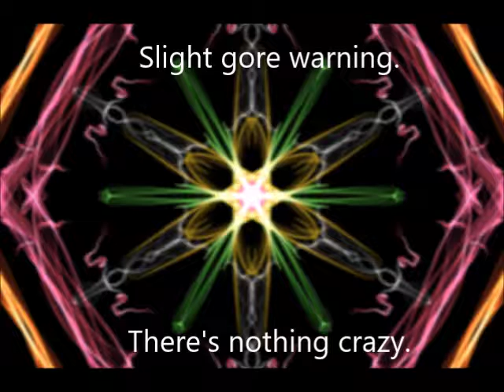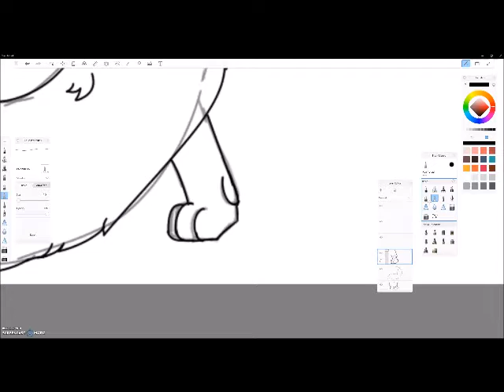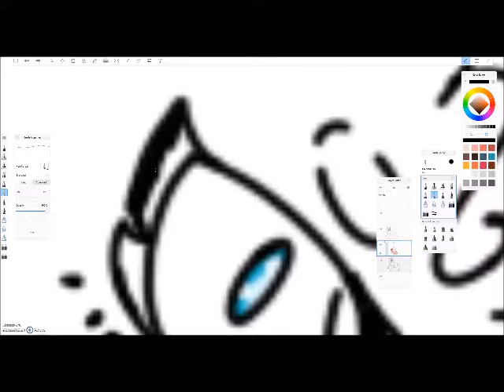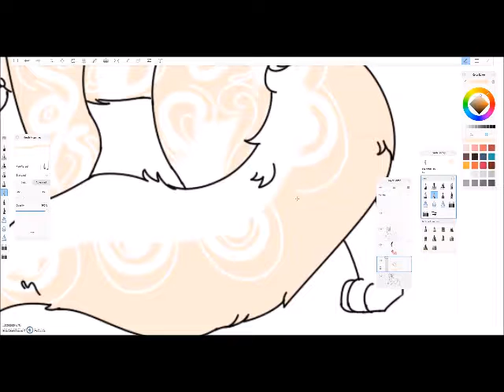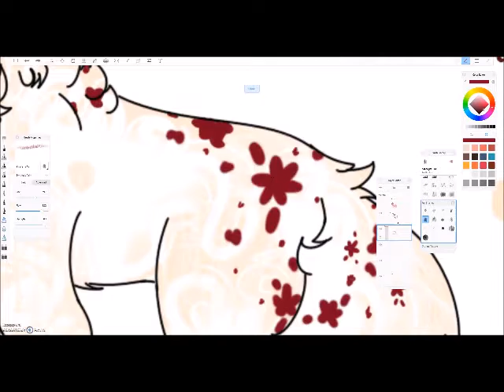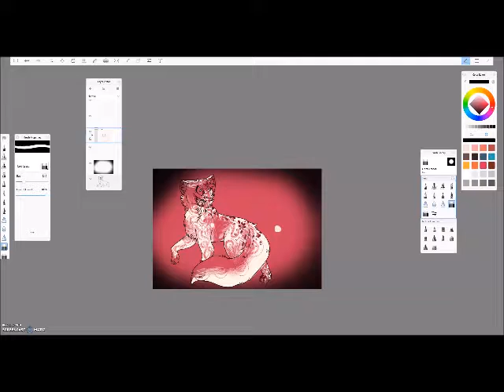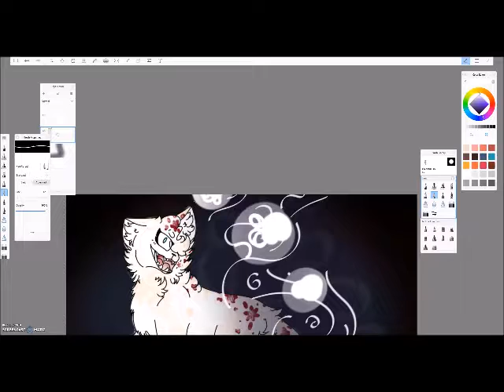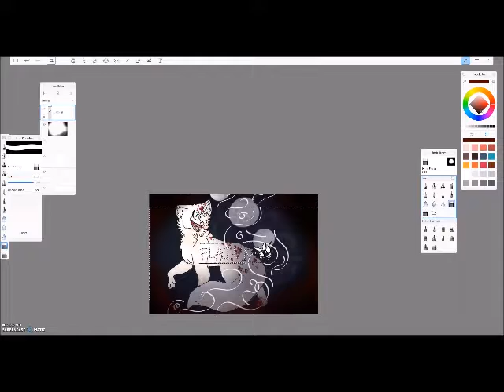Bloodstained Blossom {Speed Paint}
Honey Heathens is a collaborative youtube channel, meaning several people use this channel.

This piece of art was created by Tasmi!

I'm super super happy with how this piece came out. Please, please don't trace, copy, or steal my art! I work really hard on the art I create and it's really important to me.

This is a speed paint of Tasmi's best friend Bloodstained Blossom. They have a whole backstory, and you haven't really gotten to meet Tasmi yet, so guess what you want from this speed paint. Bloodstained Blossom is MY OC, (Tasmi's). Do not steal her design or anything of the sort.